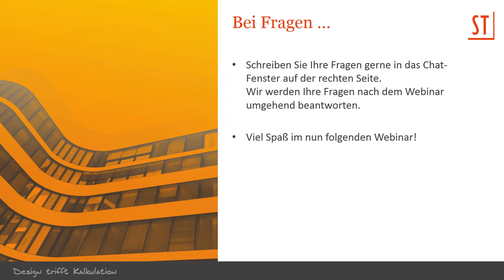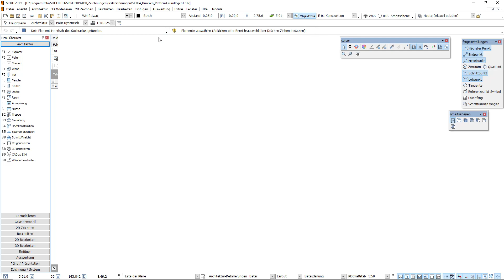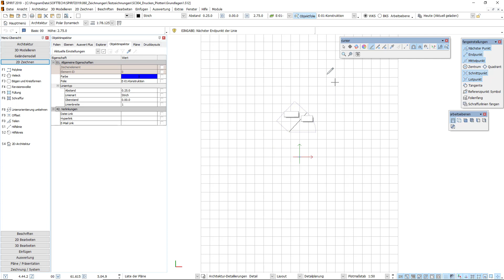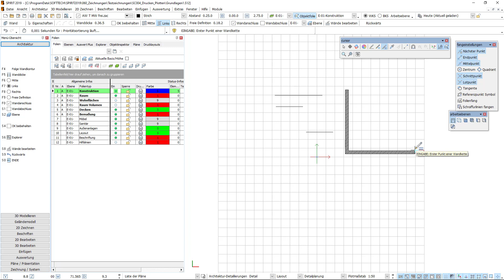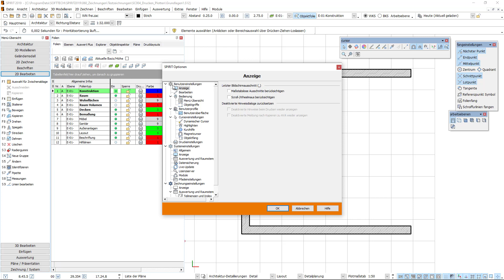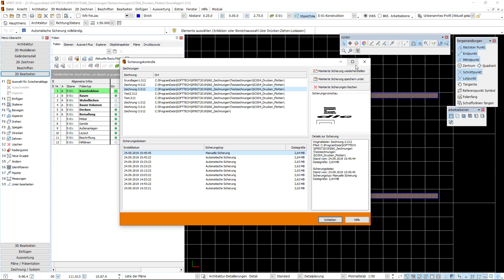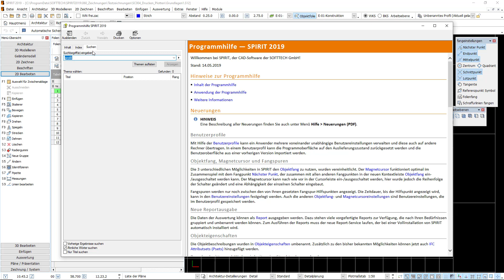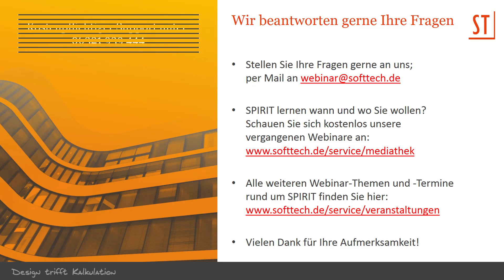Tutorial CAD SPIRIT Teil 1: Einstellungen und Grundlagen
Lernen Sie in diesem Tutorial die Grundlagen und Grundeinstellungen von SPIRIT 2019 kennen:
- Erstellen einer neuen Zeichnung auf Basis eines Vorlaufs
- Relevante Einstellungen in den Optionen
- Wichtiges zur Sicherung und Sicherungskontrolle
- uvm.

um auf dem Laufenden zu bleiben.

💻 Besuchen Sie auch unsere Webseite für weitere News und Informationen zu unseren Softwareprodukten

📄 In unserem Blog finden Sie weitere interessante Artikel sowie Brancheneinblicke von Architekten, Innenarchitekten, Lerninhalte uvm.